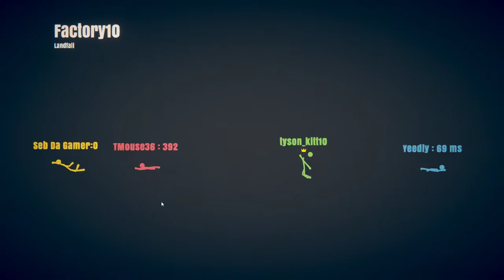stick fight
forgot about the video